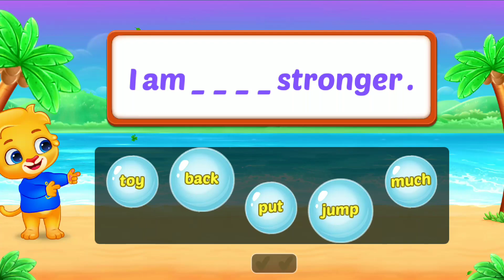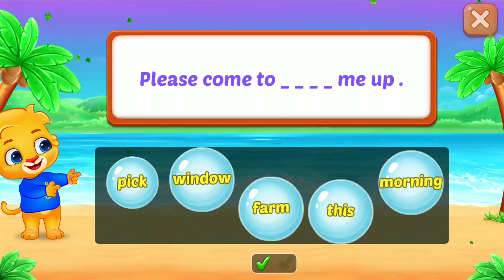KIDS Bubble Pop.